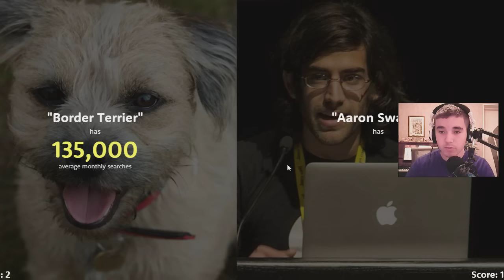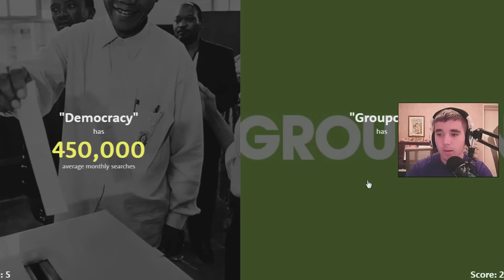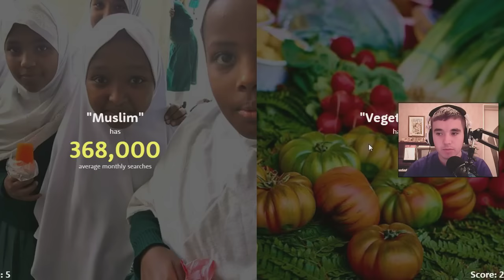Tom si Jerry sau Clash of Clans?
╔ ►Ma gasesti pe :
╠ ►Informatii utile:
╠►4.Fii fericit :*